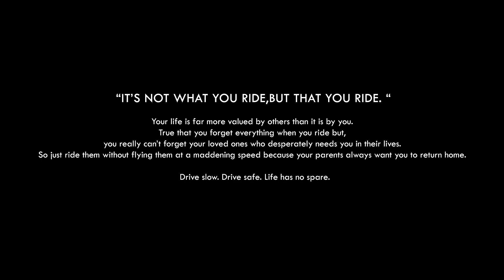RIDER - SAD SHORT FILM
It's not what you Ride.,
But that you Ride.

DRIVE SLOW..DRIVE SAFE..LIFE HAS NO SPARE..

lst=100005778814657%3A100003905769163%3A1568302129